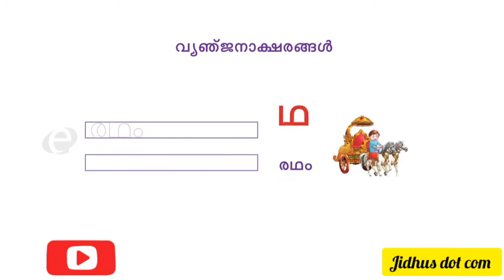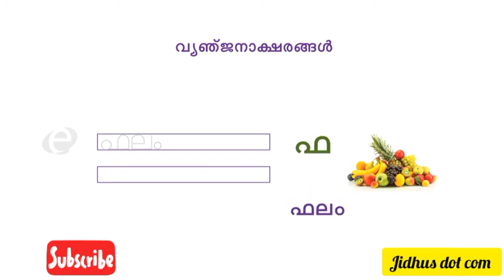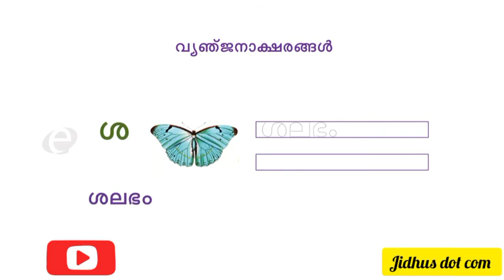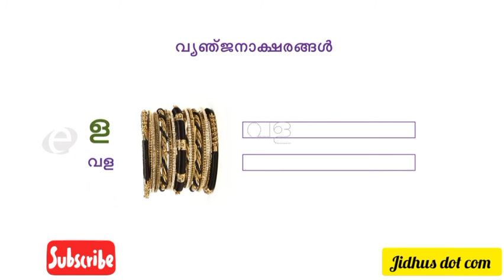വ്യഞ്ജനാക്ഷരങ്ങൾ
🎈Jidhus dot com 🎈